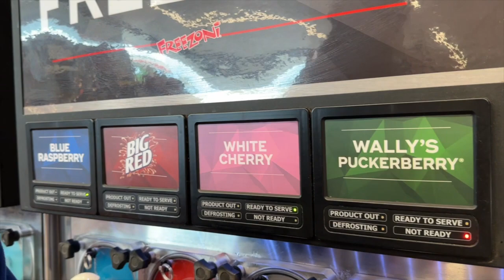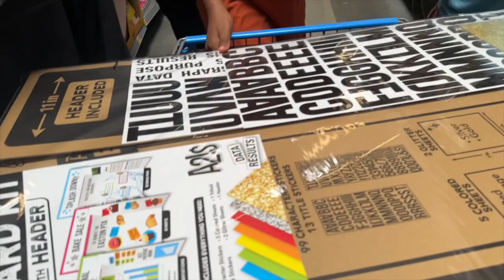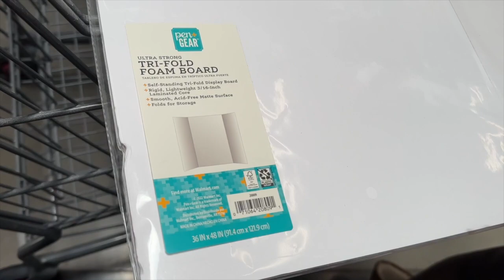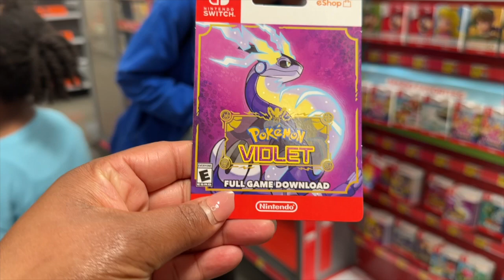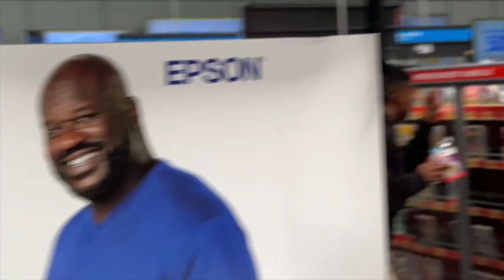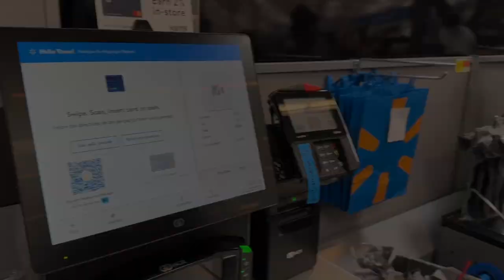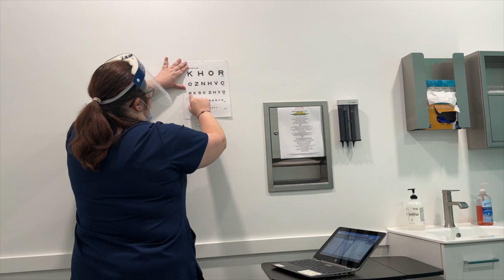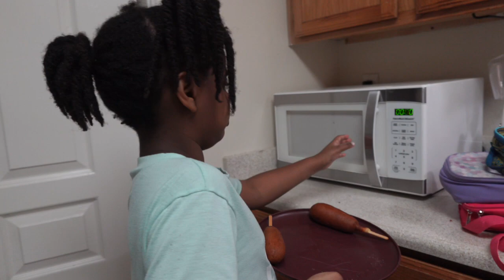VLOG:I HAVE A TEENAGER /TRYING 5 GUYS RESTAURANT/CHAOTIC MORNINGS & MORE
VIDEO UPLOADS ARE: CHECK US OUT EVERY FIRDAY  AT 10:00 CST